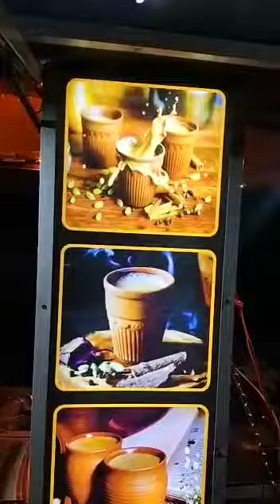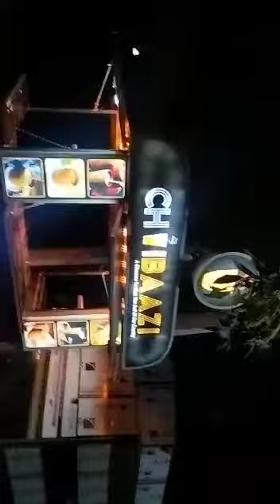Food cart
For any queries contact on this number 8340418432..